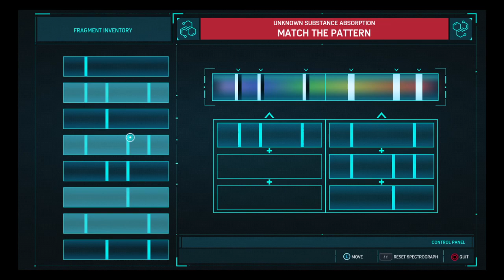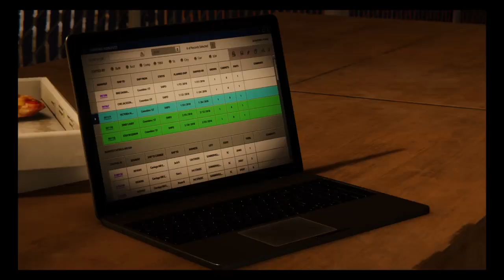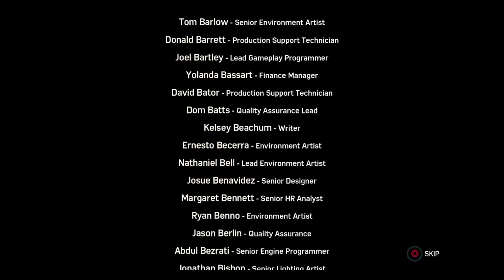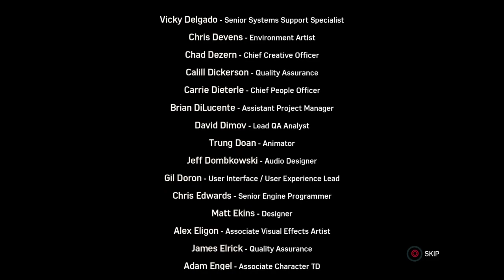Spiderman DLC: The Heist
Black Cat is on the loose and it's up to Spiderman to catch this Cat Burglar. What is Felicia Hardy's real endgame? Tune in and find out True Believers!